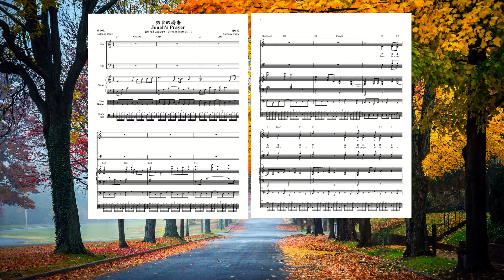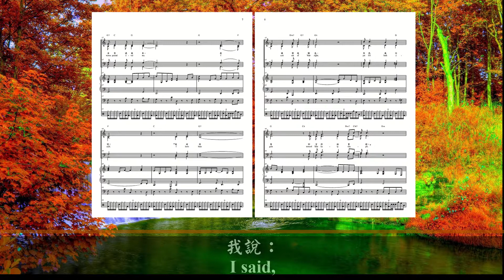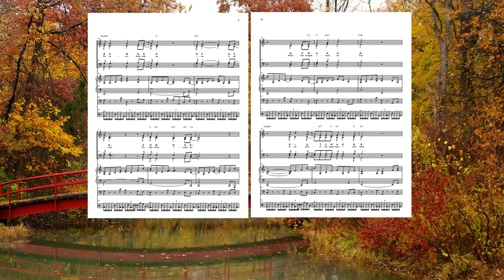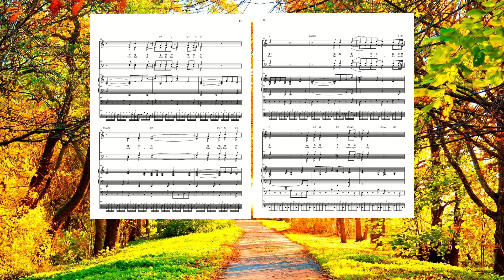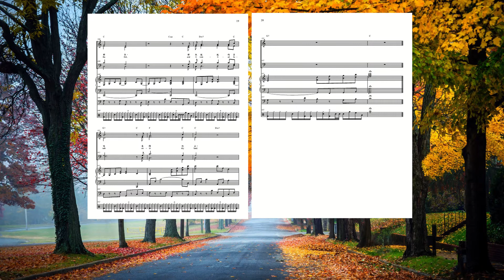約拿的禱告 (音樂版)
歌詞:
約拿在魚腹之中
向耶和華他的神禱告，
他說：
「我在患難中求告耶和華，
他就應允我；
我從陰間的深處呼求，
你就聽我的聲音。
你將我投下深淵，
一直投到大海的深處；
你的大水環繞我，
你的波浪和洪濤漫過我身。
我說：
『我從你眼前被驅逐，
然而我仍要仰望你的聖殿。』
眾水環繞著我，
幾乎淹沒我；
深淵圍繞住我；
海草纏繞我的頭。
我一直下沉到山的根基，
地的門閂將我永遠關住。
你卻將我的性命
從地府裏救出來。
我心靈發昏的時候，
就想起耶和華。
我的禱告達你面前，
進入了你的聖殿。
那信奉虛無神明的人，
離棄憐愛他們的神，
但我要以感謝的聲音
向你獻感恩的祭。
我許的願，
我必償還。
救恩出於耶和華。」
耶和華便吩咐那魚，
那魚就把約拿吐在陸地上。